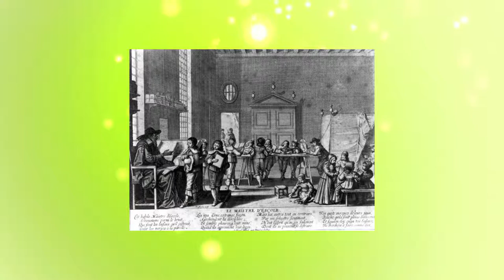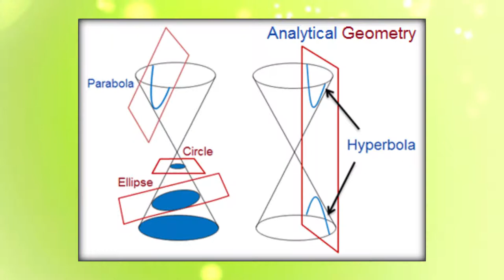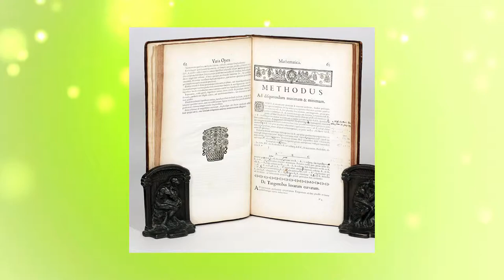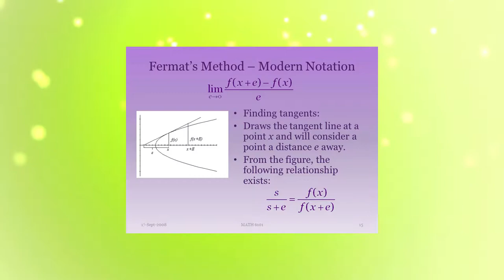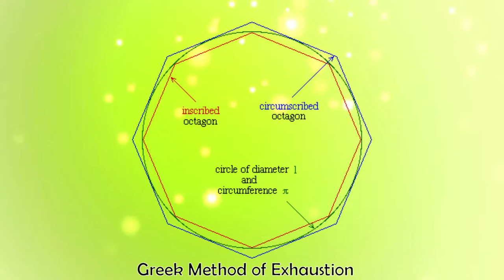Fermat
By: Brendan (Too many drips) Chong, Braden T. and Ryan R.
Edited By Braden T.